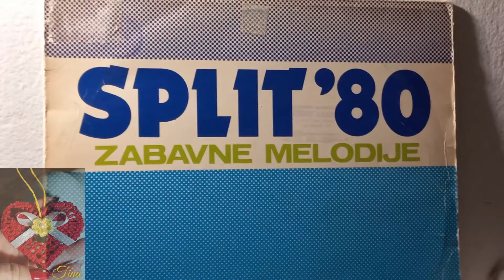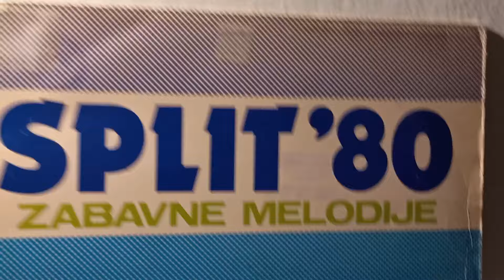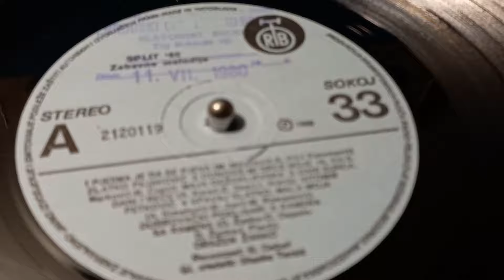Maja Odžaklijevska – Odnosiš Mi Srce Moje *1980* /// *vinyl* /SPLIT '80/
Label:
PGP RTB – 2120119
Format:
Vinyl, LP, Compilation, Stereo
Country:
Yugoslavia
Released:
1980
Genre:
Pop
Style:
Chanson, Ballad, Vocal, Schlager

Arranged By – S. Marković
Lyrics By – B. Čupić

Cartridge: AKAI PC-100 e stylus (Tracking Force: 2,1g)

PROMOTION ONLY!